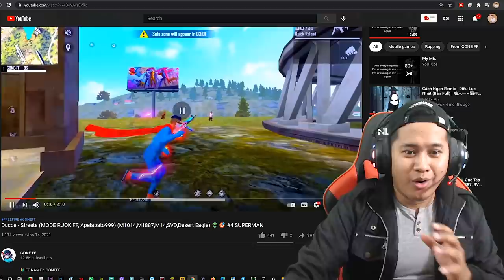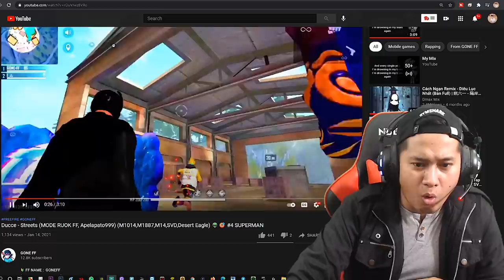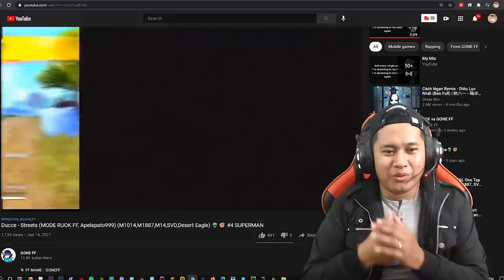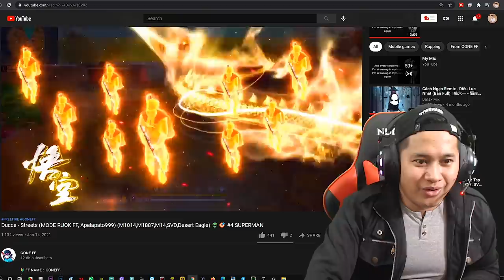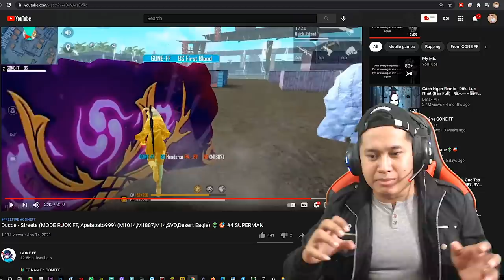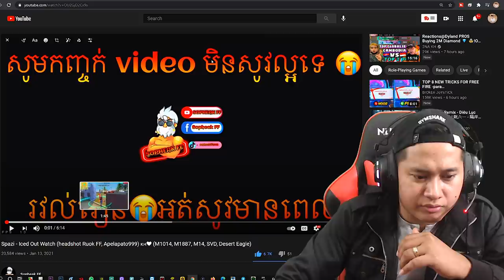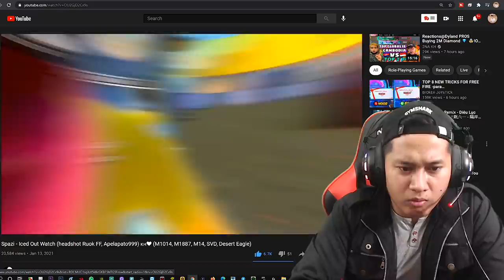FreeFire KH Reaction #21-King Headshot Sopheak FF VS GONE FF-RUOK FF,ProChan